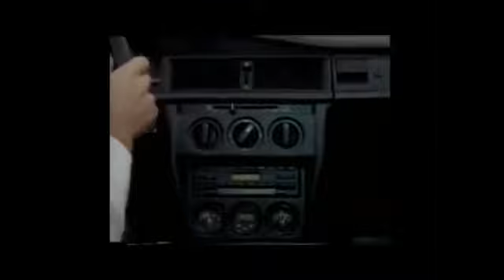Unique: Senna, against world champions, Nürnburgring 1984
On the 12 May 1984 the rebuild Nürnburgring held it's first race. This was celebrated with a race in which the most famous Formula 1 drivers available were to race each other in the recently introduced Mercedes 190E 2.3 sport saloon car . Never before and after have we seen so many F1 World Champions in one and the same race, and they were all competing with the same material which was also unique.
We saw Phil Hill, Ayrton Senna, James Hunt, Jody Scheckter, Elio de Angelis, Niki Lauda, Carlos Reutemann, Jacques Lafitte, Alan Jones, and more. Emerson Fittipaldi (for yet unknown reasons) had given up his seat up for his young countryman Ayrton Senna. Senna understood that with so many famous competitors in one race this was his chance to make a big impression in the world of motor racing, and he did...

The video starts with Senna testdrving the 190E 2.3 and speaking highly of the car. Why did Senna test drive the car? Well, I guess he was one of the few drivers who was still sober that morning and Lauda couldn't be asked because of his ties to Porsche at that moment so...
Yes, the first part of the video has German voice over of Senna's voice but you can still hear him. After that the race commentator who seemed kind of new to the job to me speaks English.
Video also shows the victory celebrations after the race!

Enjoy with this unique piece of racing history!
If you are race enthusiast please let me know what you think of this.

I do not have the rights to this footage nor to I know who has them. I contacted Mercedes some 20 years ago to ask about the race and if they still had any footage left and they didn't know what I was talking about. Recently I found this on youTube and now I am spreading it to give it more publicity because I am sure race fans around the world would like to know about it.

Mark.